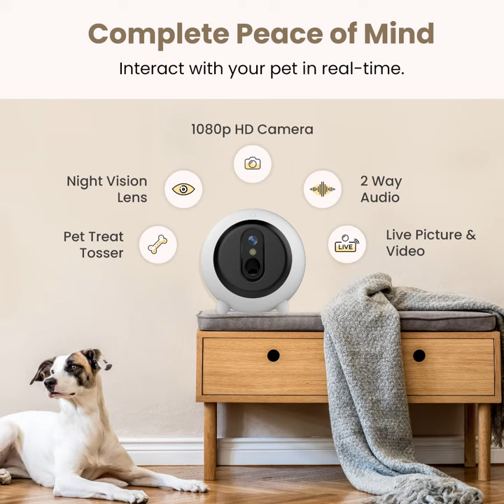Cutest Pug in the World!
Presenting Mailey!